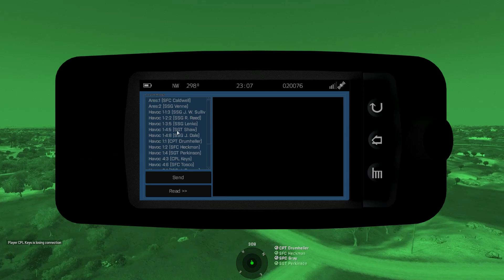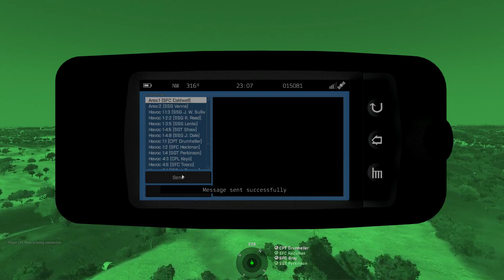506th Operation Black Spear Phase 3 Task Force Alpha Platoon Sergeant Perspective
Operation Black Spear phase 3
Task Force Alpha

Watch this phase of Operation Black Spear from other perspectives

MISSION
Intelligence found by our forces on our recent taskings and missions has revealed the location of Amare Aron, an HVT that is responsible for importing the majority of the Modern equipment and vehicles to the PFK militia. He is responsible for providing the PFK the Igla MANPAD systems that shot down our UH-60 Blackhawk a few weeks ago. Forces in the area are to IMMIEDIATLY move to capture and safely return Amare Aron to Boston Airbase for debrief. He is currently being harbored by civilians within the town of Mahajerin.(GRIDREF[008086]).